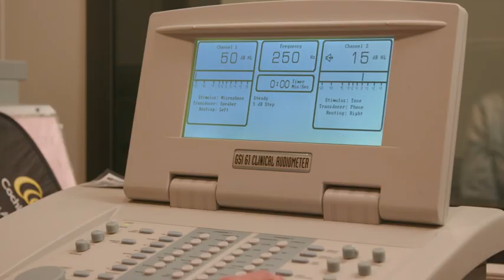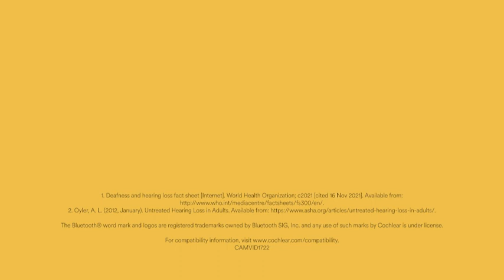Cochlear Implants Help A Father Hear His Daughter’s Music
Hearing loss can be a devastating development in the course of your life or a loved one's. Struggling to hear your favorite music or make out a conversation in a noisy room has become a reality for nearly half a billion people worldwide.

One of those individuals is Bob. Bob tried several types of hearing aids over the years and found himself withdrawing more and more from the life he loved because he couldn't hear. As an active businessman, Bob began missing the bulk of conversations, and more personally, when he couldn't hear his daughter play the flute in her professional performances, he knew it was time to make a change.

Bob was passionate about changing his life and solving his hearing loss. Now Bob can hear with cochlear implants and he enjoys taking calls, continuing to be active in his community and most importantly, being able to hear and enjoy his daughter’s music concerts. "It won't just change your hearing, it'll change your life," said Bob about his cochlear implants.

If you'd like to learn more about cochlear implants, today.